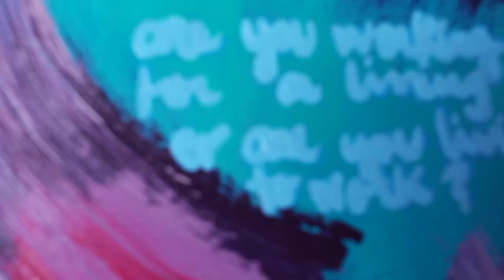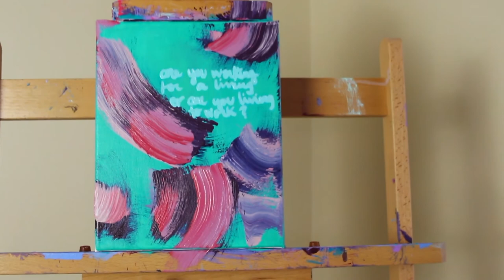Marx & chill 8 Human requirements & division of labor Economic and Philosophic Manuscripts of 1844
MARX AND CHILL is back! This is the 8th chapter of our beloved journey into Karl Marx's Economic and Philosophic Manuscripts of 1844. In "Human requirements & division of labor..." we explore what human needs become under capitalism, and how it is that division of labor works in such system.

In "Human requirements & division of labor..." first, we contrast how the human senses work under capitalism. In our last reading we learned how socialism would enable our human senses to flourish. Under capitalism, money becomes our only need. Making, saving, and spending money are the only true aims of capitalism. Our senses atrophy.

Throughout "Human requirements & division of labor..." text Marx will tell us how the different economists of the era understood capitalism. Their contradictory understanding of why division of labor came to be. And their thoughts regarding how money affects the working class as well as the rich.

The most fascinating part of "Human requirements & division of labor..." pertains to the power that wealth exerts over our ability to experience pleasure. The working class must curtail their interests/pleasures in order to survive in society. Or risk losing all their money and the shelter it affords them. Meanwhile, the rich who turn to endless consumption to deal with their sense of estrangement must work non-stop. Their rampant consumerism constantly threatens their wealth. Both the rich and poor have no option but to live their lives chasing money.

"Human requirements & division of labor..." is our most revealing text yet. Let's discuss how our senses, our pleasure, our safety are all at the mercy of money in a capitalist society.

00:00 Intro
01:00 Human needs
07:58 Economists’ thoughts
14:16 Transcending the estrangement
16:41 Wealth, power, and pleasure
23:15 Division of labor